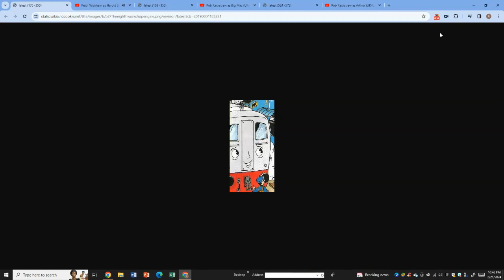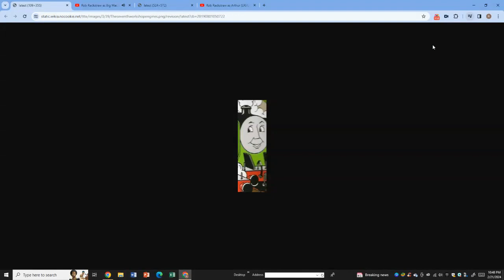Keith Wickham and Rob Rackstraw as Edward's Workshop Friends and The Blue Overhauled Engine (UK/US)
Edward's Workshop Friends: The Silver Workshop Diesel Engine - Harold's Voice and The Green Workshop Tender Engine - Flynn (Series 19-Series 23)
The Blue Overhauled Engine - Dennis' Dad from Dennis the Menace and Gnasher (2009 TV Series)